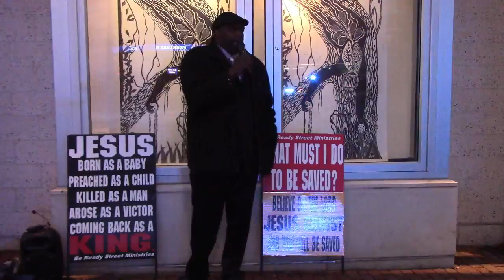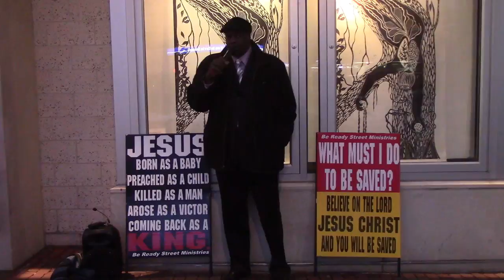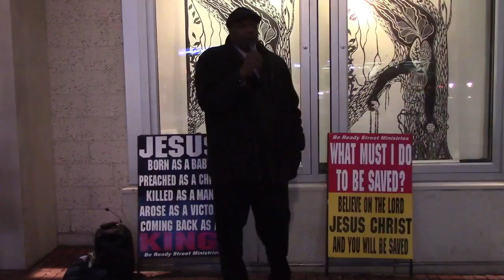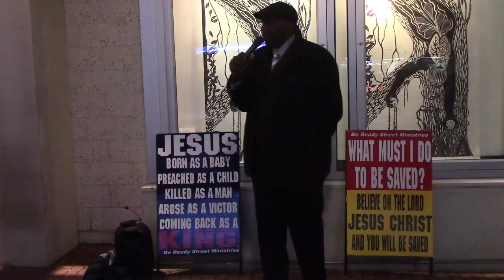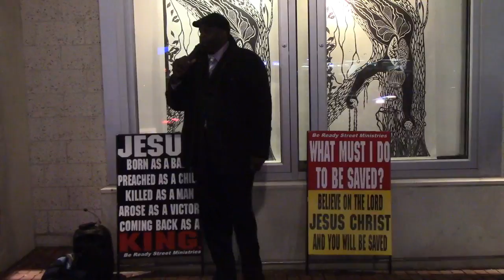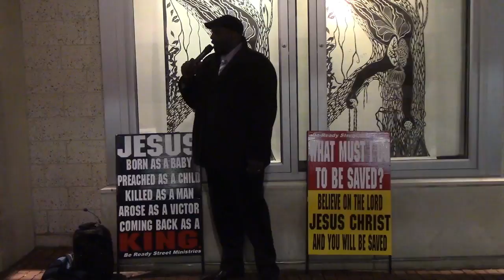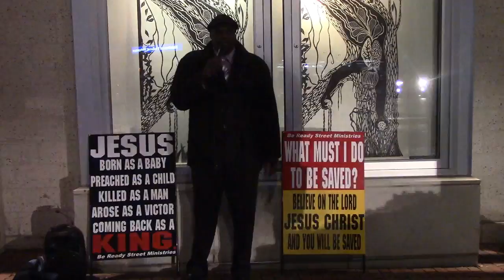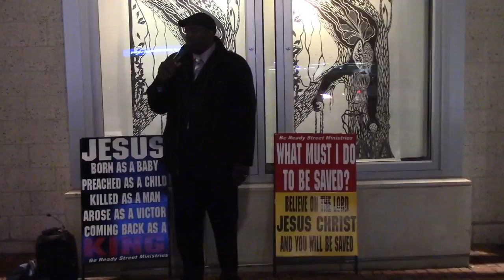Be Ready Street Ministries